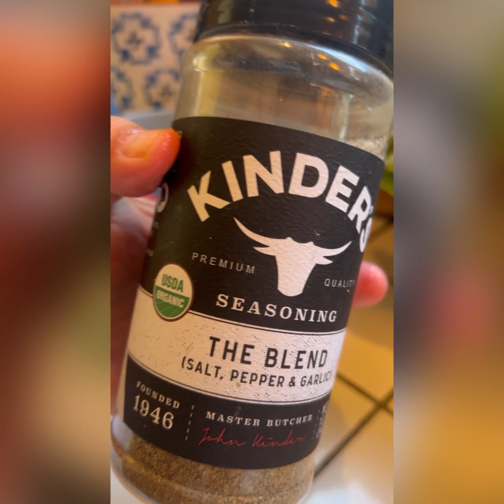albóndigas mexicanfood comidamexicana lululavida lulu albondigas easyrecipe recetafacil